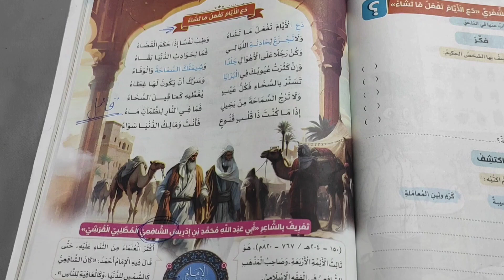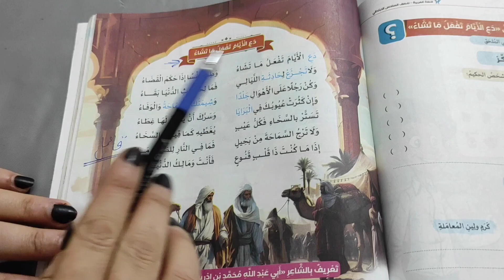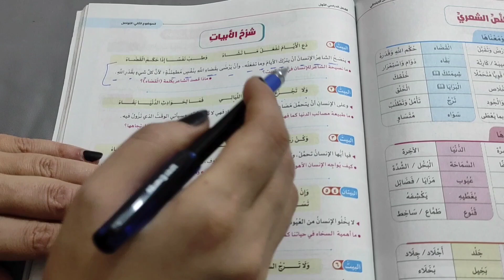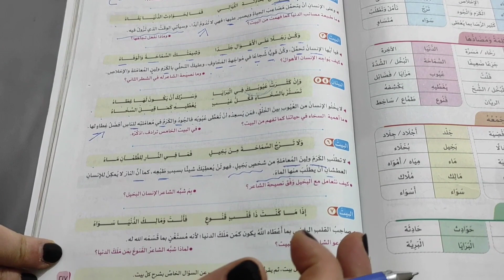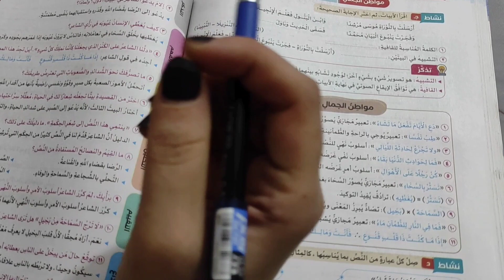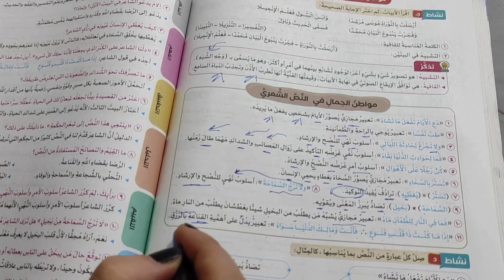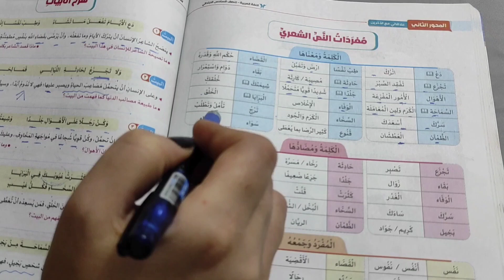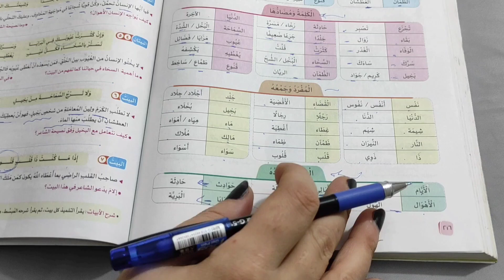شرح درس نص دع الأيام تفعل ما تشاء الموضوع الثاني بالمحور الثاني لغة عربية الصف السادس الإبتدائي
شرح درس نص دع الأيام تفعل ما تشاء الموضوع الثاني بالمحور الثاني لغة عربية الصف السادس الإبتدائي الترم الاول منهج 2024
شاهد أيضاً :